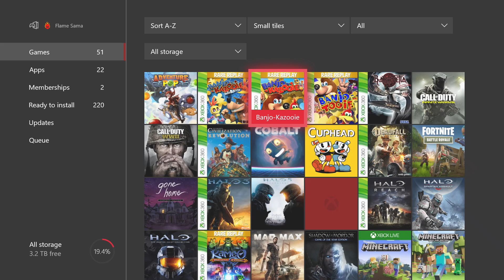Sama Sightreads - Banjo Kazooie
First in what I'll hopefully flesh out into a series of videos where I play older, classic games for the first time ever and give my opinion on them.

Sorry for the audio in this one, apparently was recording my commentary track on the laptop microphone. Didn't realize it until I was editing.